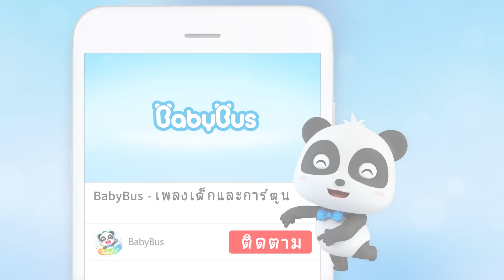ความรู้สึกของฉัน | มาตามหาความรู้สึกกันนะ | เพลงเด็ก | เบบี้บัส | Kids Songs | BabyBus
ทุกคนมีความรู้สึก แต่ถ้ามันหายไปล่ะจะทำยังไงนะ ไปช่วยกันตามหาความรู้สึกที่หนีไปกันเถอะ